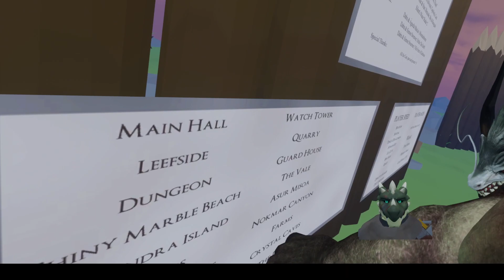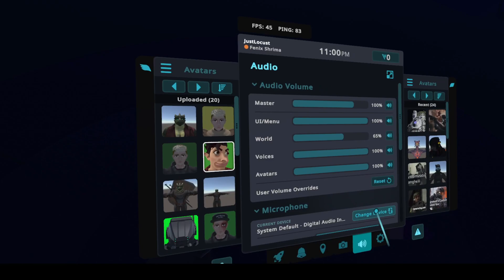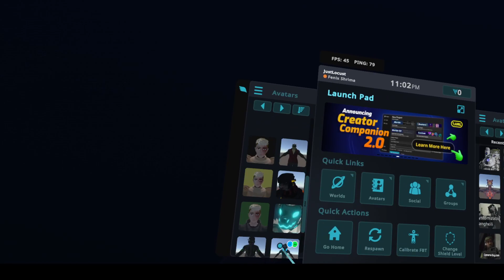Wardens Fenix Shrima Session 70